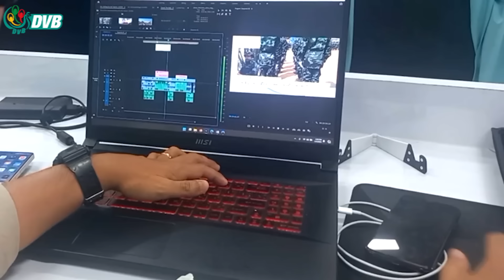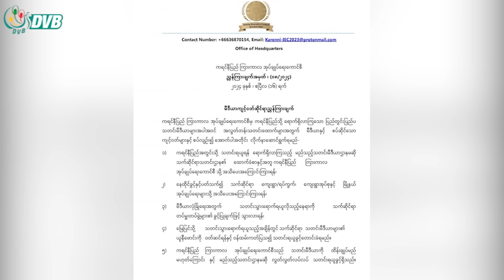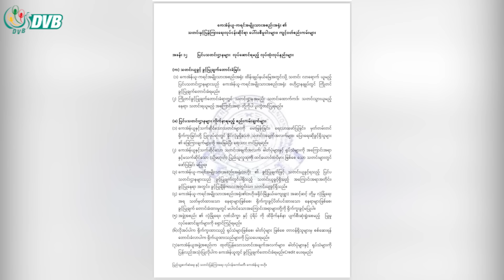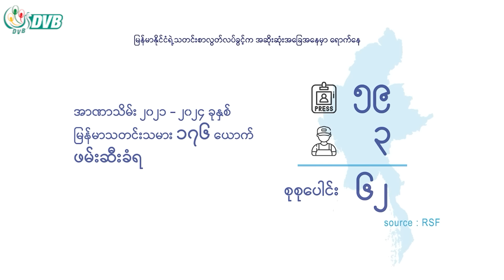DVB Digital ည ၇ နာရီ သတင်း (၄ ရက် မေလ ၂၀၂၄)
- ဒလမှာ အုပ်ချုပ်ရေးမှူးက အိမ်ပြန်နောက်ကျသူတွေကို ရုံးခေါ်ရိုက်နှက်။
-  တောင်စွန်းတပ်စခန်းသိမ်းတိုက်ပွဲအတွင်း စစ်ကောင်စီတပ်ဖွဲ့ဝင်၂၆ ဦးသေဆုံး။